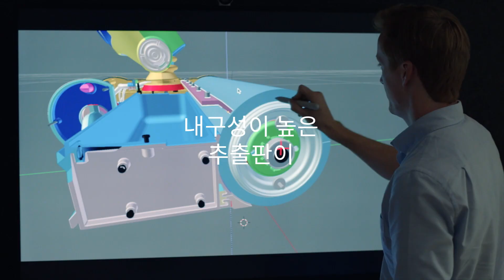다이슨 V12s 서브마린 물 청소 헤드